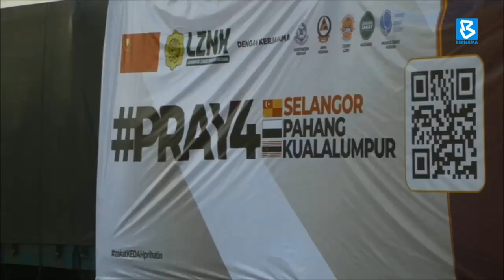Lembaga Zakat Negeri Kedah sumbang 24,000 kampit beras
BuletinBernama : Lembaga Zakat Negeri Kedah (LZNK) menghantar 24,000 kampit beras ke Selangor, Wilayah Pesekutuan dan Pahang dalam konvoi misi bantuan banjir.

Majlis pelancaran pelepasan konvoi disempurnakan Raja Muda Kedah, Tengku Sarafudin Badlishah Al Aminul Karim Sultan Sallehuddin di pekarangan Stadium Darul Aman.